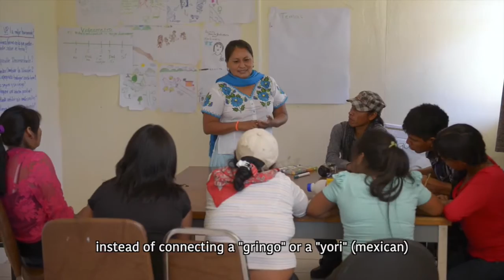Being a Participatory Video Facilitator / Ser Facilitadores en México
The second part of the story exploring the training of participatory video facilitators amongst the Yaqui and Comcaac communities in Sonora, Mexico.

The training was delivered by InsightShare as part of an ongoing capacity-building programme that began in 2010, with funding support from The Christensen Fund.

This video was filmed and edited by Thor Morales (InsightShare Associate) and Jose Ramon Torres Molina (Comcaac Facilitator).

To find out more about this programme and the work of InsightShare, please